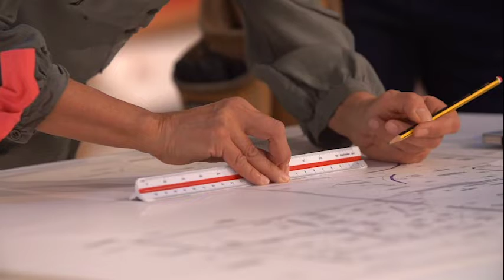Les Lys, de Cécile Bart - BIENALSUR 2021 in Arabia Saudita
Les Lys, de Cécile Bart - BIENALSUR 2021 en Arabie Saoudite
Les Lys, by Cécile Bart - BIENALSUR 2021 in Saudi Arabia